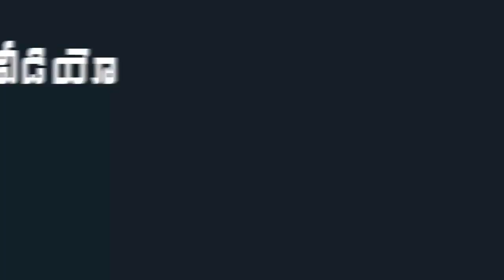దేవినేని ఉమని అరెస్ట్ చేసి బొక్కలో వేసిన పోలీసులు | Devineni Uma Arrest | Mana Aksharam